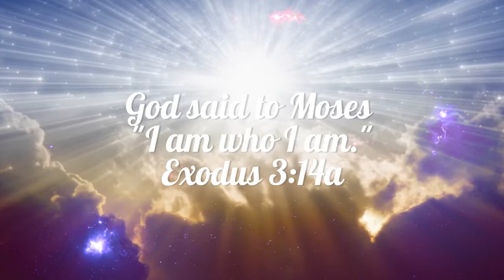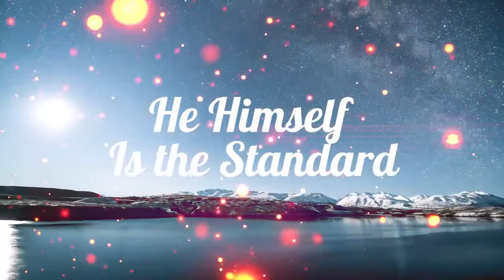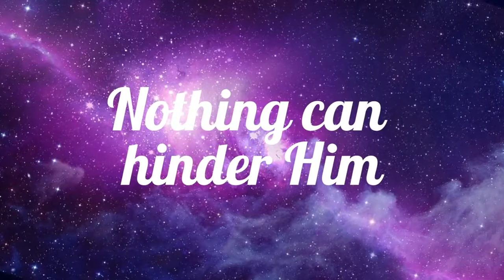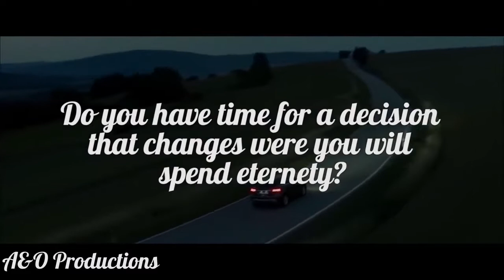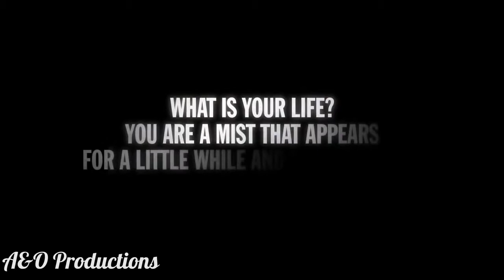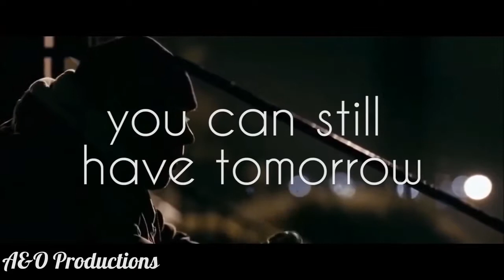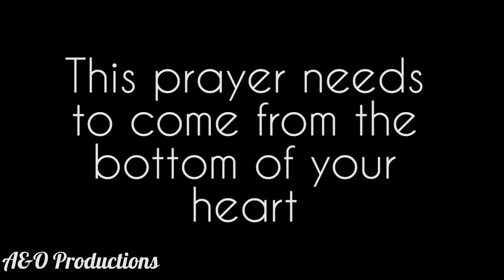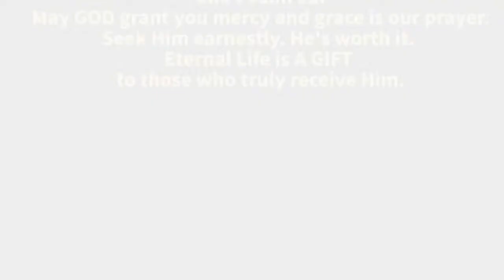GLORIFY THY NAME in all the earth!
Beautiful song and beautiful TRUTH.